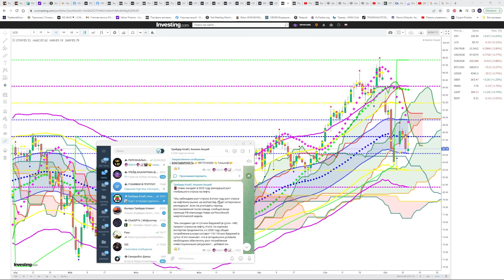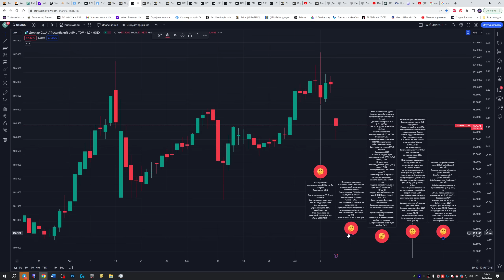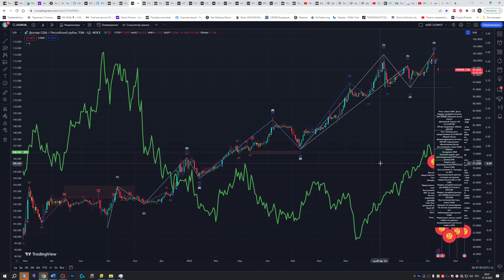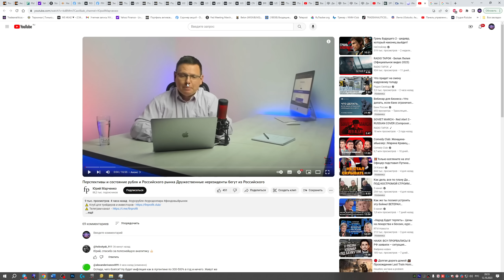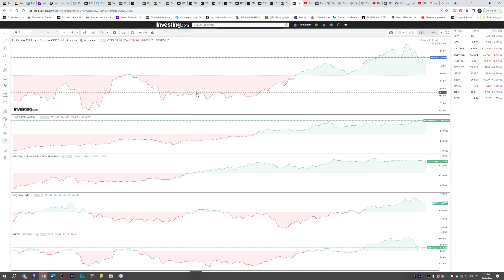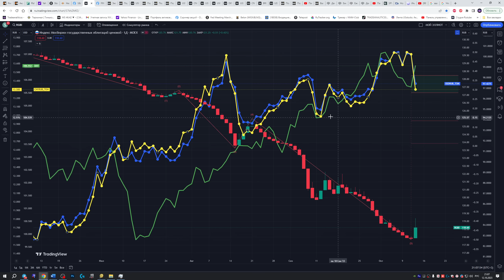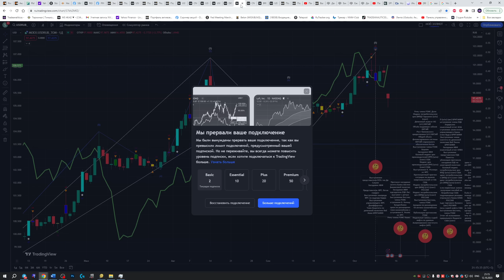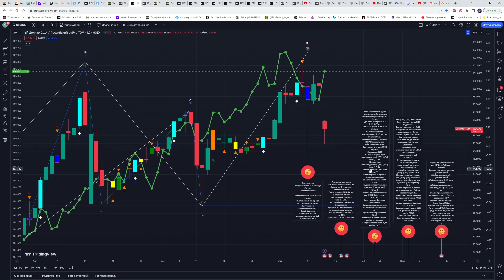ЧТО И КАК МОЖЕТ ПОВЛИЯТЬ НА КУРС ДОЛЛАРА РУБЛЯ НА ЭТОЙ НЕДЕЛЕ? КУРС ДОЛЛАР РУБЛЬ НА СЕГОДНЯ 13.10.23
НЕ ЖДИТЕ ОФИЦИАЛЬНОГО ОТ ЦБ, ЗНАЙТЕ ЗАРАНЕЕ !!! УКАЗ ПУТИНА УКРЕПИЛ РУБЛЬ, НО КАК СИЛЬНО И КАК НА ДОЛГО?!!! НАБИУЛЛИНА НА СТРАЖЕ? И ПРИ ЧЕМ ТУТ ФНБ И СТАНОК?!! ИНФЛЯЦИЯ В США РАСТЕТ ДОЛЛАР УКРЕПИТЬСЯ ? НАЧАЛО ОТЧЕТНОГО ПЕРИОДА ПОМОЖЕТ, РЫНКАМ ?  ОТВЕТ В ВИДЕО!!!  КАК ВЫСОКО УЙДЕТ ДОЛЛАР И ЕВРО, ЮАНЬ? КУРС ДОЛЛАР РУБЛЬ ПРОГНОЗ НА СЕГОДНЯ 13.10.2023